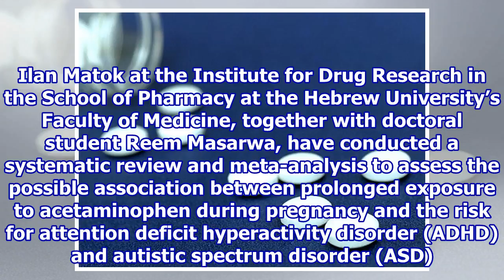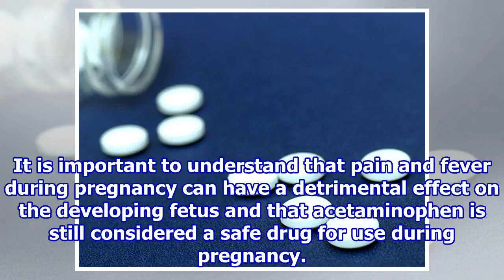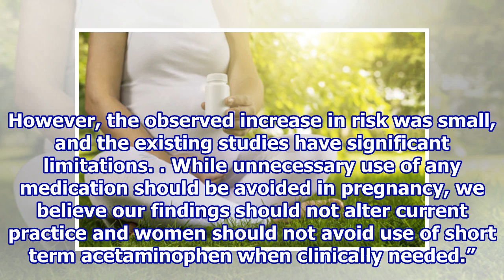Prolonged acetaminophen use during pregnancy linked to increased ASD and ADHD risk